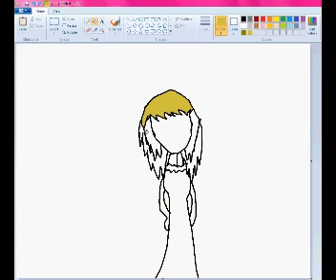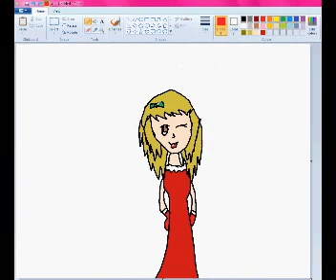Santa Baby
I got the idea from Lightingstorm28